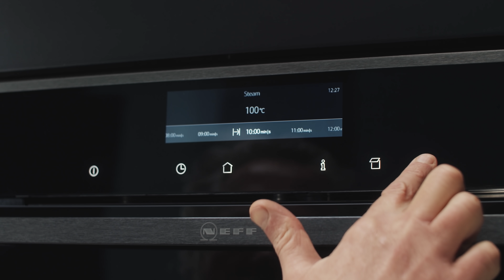NEFF Graphite Grey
Laat je inspireren door de nieuwe generatie NEFF ovens. Nieuwe ideeën, dezelfde passie.